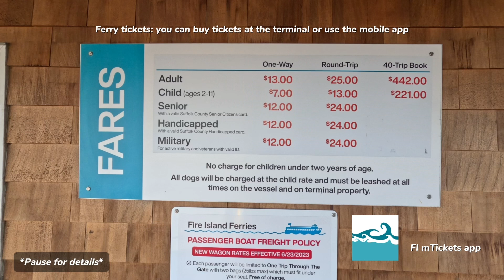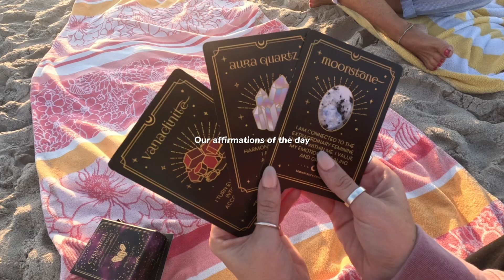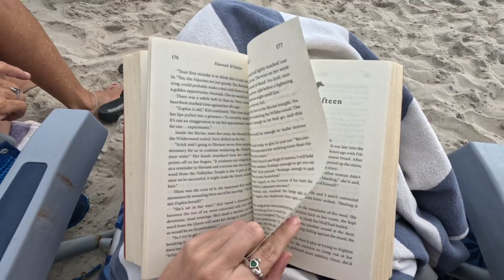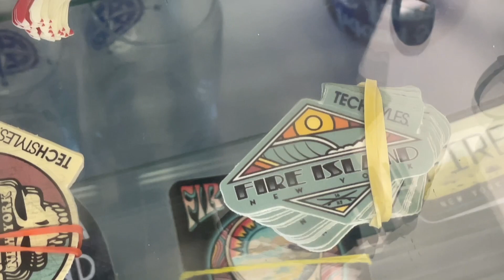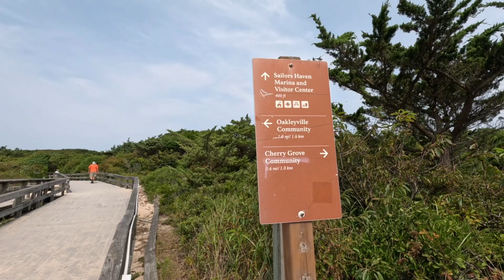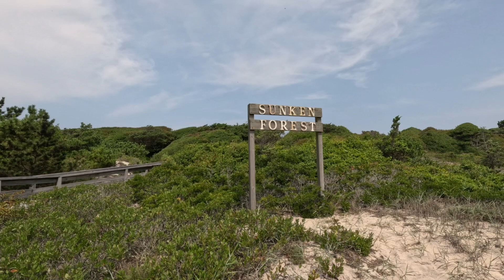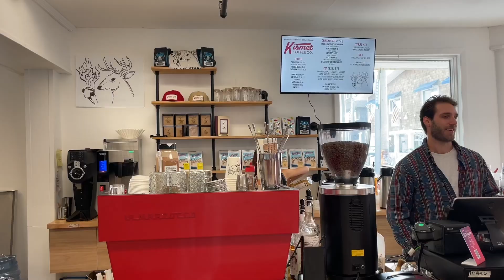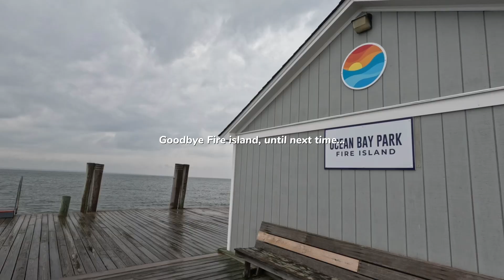WEEK IN FIRE ISLAND | Ocean Beach + Ocean Bay Park + Sailors Haven | Best things to see, eat and do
This week, we’re taking you to our happy place—Fire Island! 🌊 We’ve been coming here for 26 years, and it’s more than just a destination; it’s a cherished tradition. Join us as we explore some of our favorite spots, starting with the laid-back vibes of Ocean Bay Park, where time slows down, and the beach is always calling.

We’ll wander through the bustling Ocean Beach, where charming shops, delicious eats, and a lively boardwalk create the perfect summer atmosphere. But the highlight of our trip is a day adventure to Sailors Haven, home to the incredible Sunken Forest, a natural wonder that feels like stepping into another world.

Whether you’re a long-time Fire Island lover or discovering it for the first time, we hope to share the magic of this special place with you.

Time Stamp:
1:12 - Ticketing Pricing and Tips for getting there
2:44 - Day 2
4:06 - Biking Tips
8:30 - Day 3
11:28 - Day4
12:38 - Ocean Beach Rules and Tips
17:19 - Day 5
19:02 - Sailor’s Haven
19:45 - Sunken Forrest
21:29 - Night Out in Ocean Beach
22:27 - Day 6
24:45 - Surprise Engagement!
25:35 - Day 7
28:01 - Fire Island Hotel
28:20 - The Schooner Inn Pirate Party
29:58 - Last Day
31:27- Week Takeaways

Or if you enjoyed our itinerary, download the free Stellar App and explore it for yourself!

Amazon Storefront:
Camera Equipment
Travel Essentials